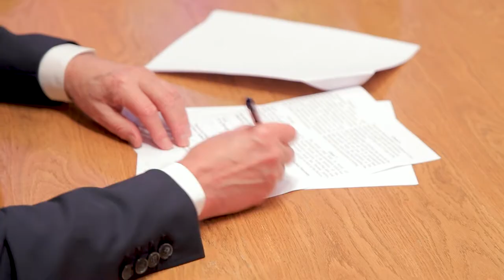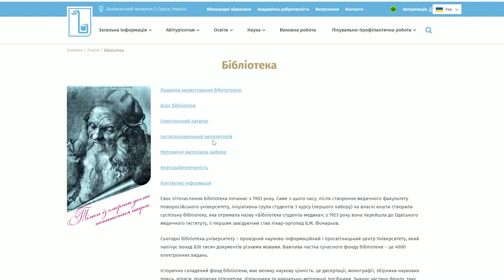Меморандум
25 листопада в рамках візиту до Одеського регіону  Надзвичайний та Повноважний Посол В’єтнаму в Україні та Республіці Молдова НГУЄН ХОНГ ТХАЧ зустрівся з керівництвом Одеського національного медичного університету. Делегацію, яку супроводжували представники Українського фонду культури, Одеської обласної ради миру та відомі громадські діячі, зустрічав ректор ОНМедУ, академік Академії медичних наук України Валерій Запорожан.

Надзвичайний та Повноважний Посол підкреслив, що  Україна та В’єтнам мають давні взаємні відносини, та висловив  підтримку українському народу, який страждає від російської агресії. НГУЄН ХОНГ ТХАЧ високо оцінює досягнення Одеського  вищого навчального закладу в сфері науки, системі надання навчальних програм та післядипломної освіти та висловив сподівання, що така співпраця буде продовжена найближчим часом.

З свого боку Валерій Запорожан підкреслив, що Одеський національний медичний університет є одним із провідних європейських освітніх закладів нашої країни та єдиний в Україні, хто отримав міжнародну інституціональну акредитацію Незалежної агенції з акредитації та рейтингу, що гарантує визнання дипломів для подальшого здобуття освіти випускників, конвертованості кваліфікацій, розширення можливостей працевлаштування та затребуваність на глобальному ринку медичних послуг.